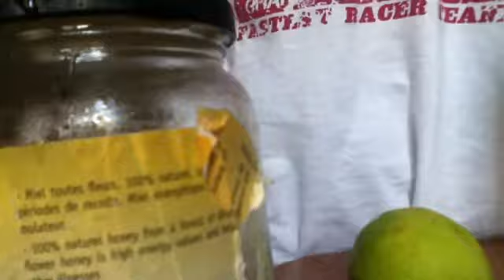Préparer une citronnade au miel - Recette de jus de fruits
Préparer une citronnade au miel maison, rien de plus simple. Les ingrédients sont: du miel et citron (vert de préférence). Cette recette sans sucre est très bonne pour la santé, elle prévient le rhume!